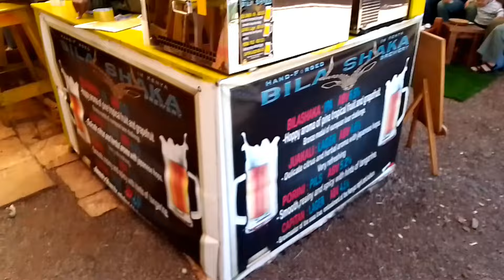A new car from my Sugar daddy 🥹 Cleaning,work & Events meeting Amber ray, Ashley Kenya,Shonarwa 🥹🥳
Hello loves here's a new video hope you will enjoy thank you so much for the love and support you have been showing me.Dont forget to subscribe, like, watch and share I'm open to any business collaboration you can reach me on my email